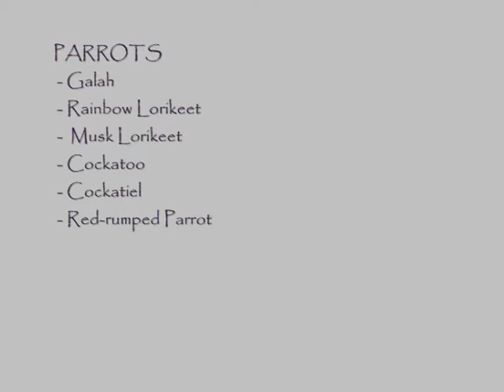Kass Finlay McAuliffe Australian Parrots